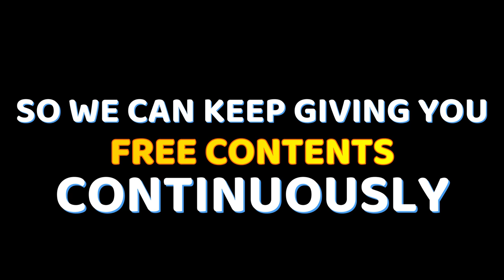SMALL WATERFALL - FREE COPYRIGHT VIDEO STOCK | FREE VIDEO STOCK FOOTAGE | NATURE